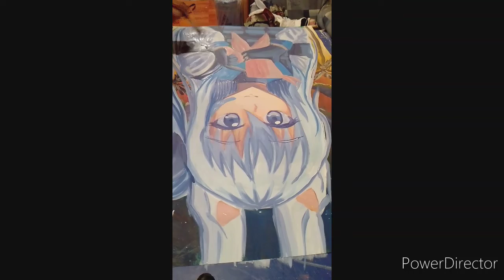วาดสีอะคริลิคมิยาโกะ Blue archive Miyako speed paint acrylic version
มิยาโกะลงสีอะคริลิค